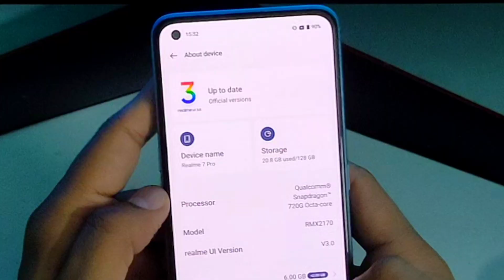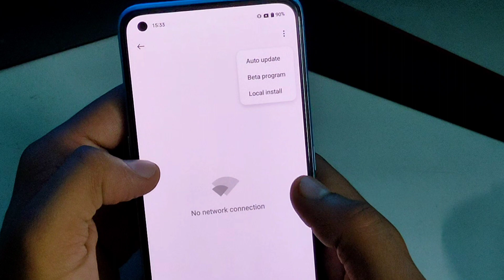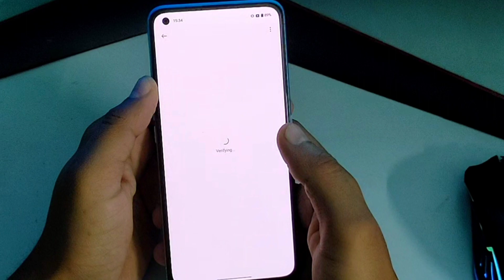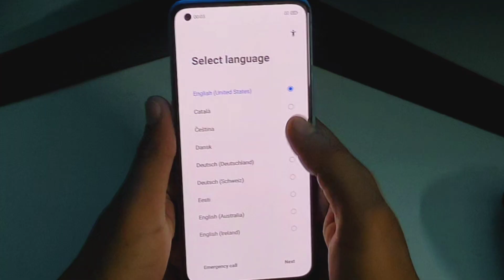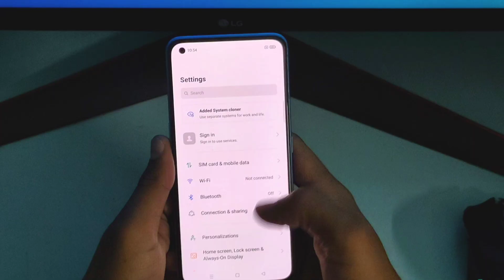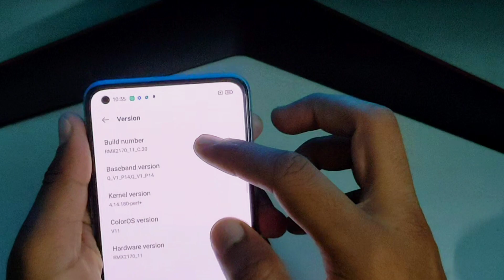Realme Downgrade UI 3.0 TO UI 2.0 || How To Rollback Android 12 To Android 11 || Official Mathod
👉 Realme 7, Realme x7, Realme 7 Pro, Realme 8, Pro, Realme 7i, Realme 8i, All Device For Realme,

Is video mein Realme rollback, downgrade, Android 12 to Android 11 karne ka simple method full detail ke sath and full explain ke sath bataya gaya hai is video ko dekhne ke bad aapka Sara problem ka solution mil jaega,

realme rollback
realme rollback update
realme rollback package download
realme rollback without pc
realme rollback problem
realme android 12 to android 11 kaise karen
realme rollback android 12 to android 11
realme rollback 12 to 11
realme 7 Pro downgrade 11
realme 7 Pro rollback
realme downgrade problem
realme downgrade file download
realme downgrade 3.0 to 2.0
realme 7 Pro 3.0 to 2.0
realme rollback 3.0 to 2.0
realme 3.0 to 2.0
realme android 12 to Android 11
realme ui 3.0 to realme ui 2.0
realme downgrade file
realme downgrade update
realme downgrade kaise karen
rollback tutorial for realme
realme downgrade android 12 to 11
realme android 12 rollback kaise karen
realme downgrade without pc
realme 7pro downgrade process
android 12 to android 11 downgrade
how to rollback realme devices
how to rollback android 11